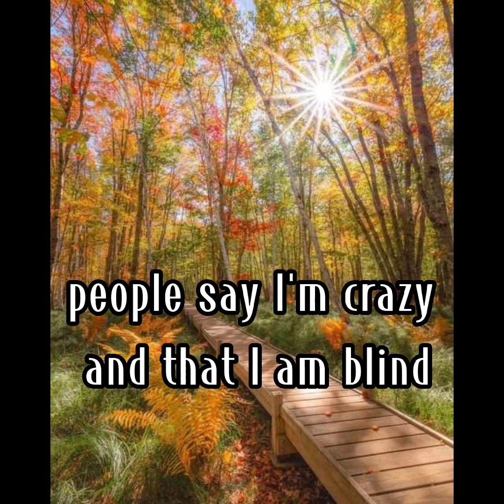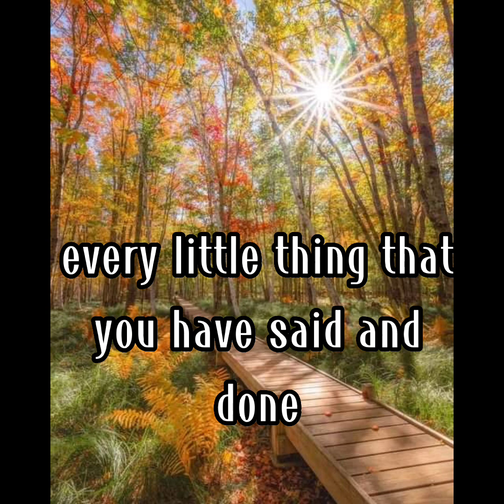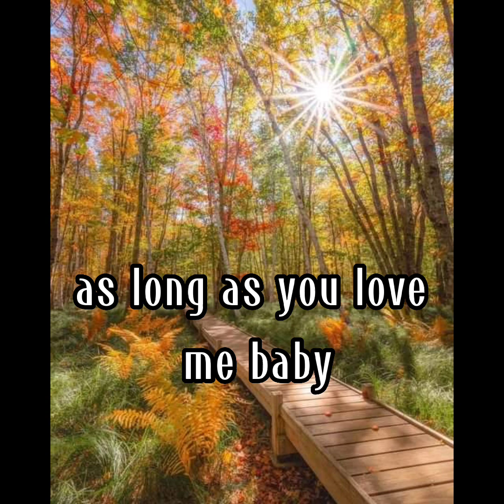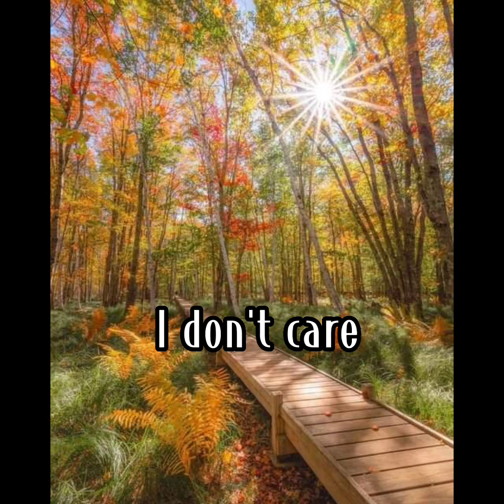AS LONG AS YOU LOVE ME